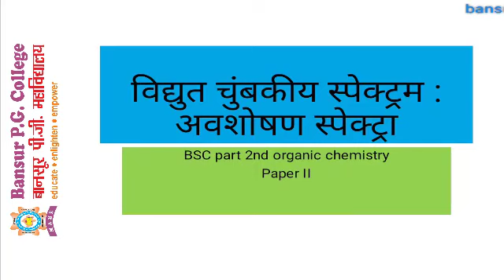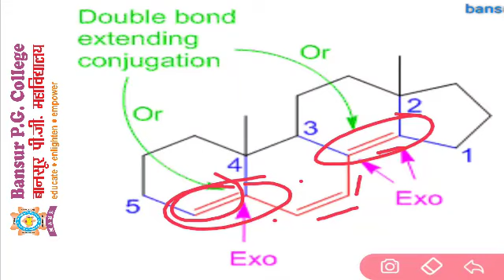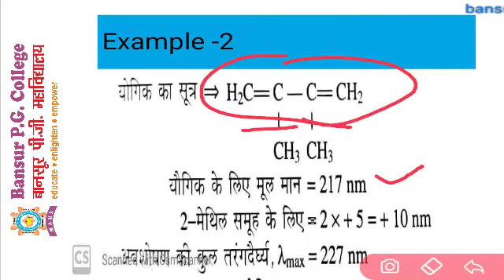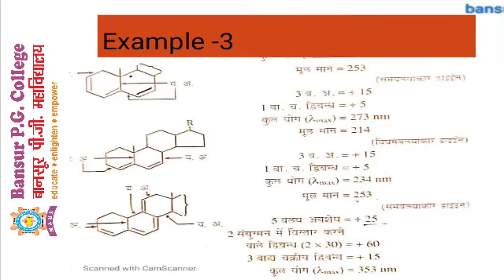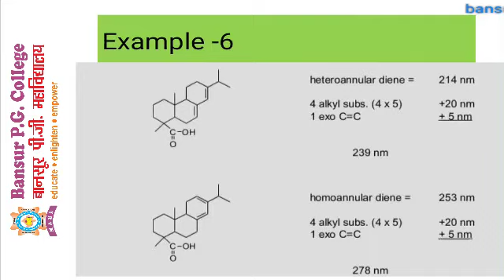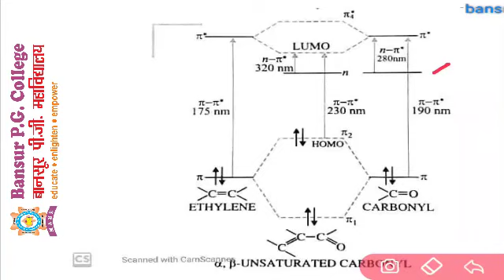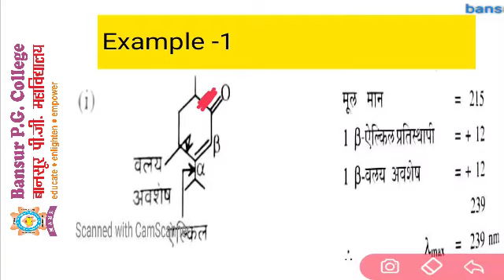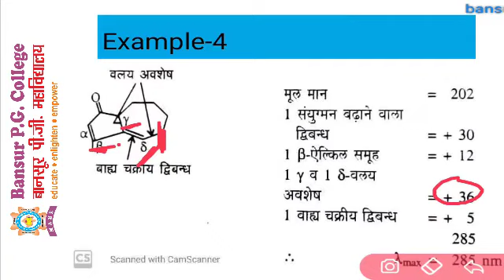B Sc Part 1 Chemistry Woodword and Fieser's Rule